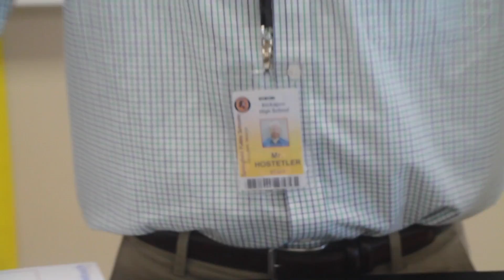Join Programming Club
I sure do love some code.

Would You Like Some More Horror Content?
You Actually Probably Dont... Neither Do I.